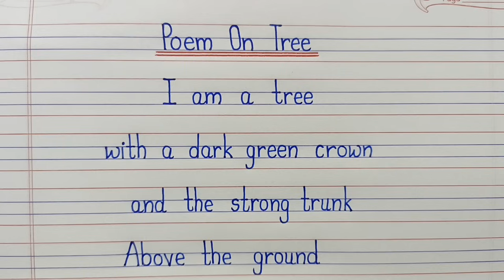Poem on Tree/Poem on Tree in English/Tree Poem/Tree Poem In English/Calligraphy Creators l